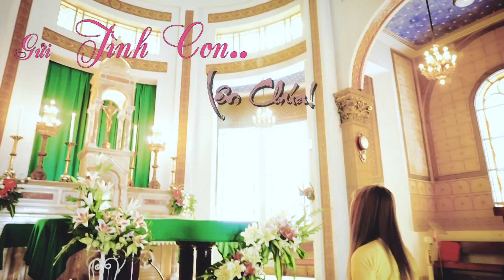Gửi tình con lên Chúa - Phan Mỹ Lệ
Gửi Tình Con Lên Chúa
Trình bày | Phan Mỹ Lệ
Sáng tác- Hoà âm | Hoàng Duy
Recording mix | Duystudio

♪ Gửi Tình Con Lên Chúa (Sáng tác: Hoàng Duy) - Phan Mỹ Lệ | MV OFFICIAL
►  Mọi ý kiến đóng góp & góp ý xin gửi về!